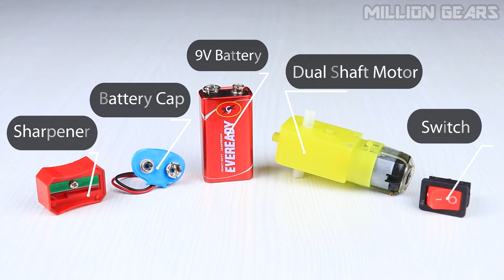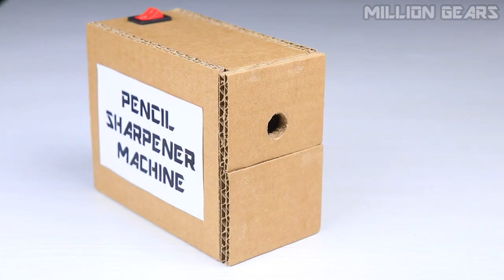How to Make Pencil Sharpener Machine with Cardboard | Homemade Inventions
Got tired of sharpening your pencils again and again? I have made an awesome Pencil Sharpener Machine for you. You only have to turn on the switch and it will sharpen the pencil for you and will collect the waste in a container that you can clean regularly. You can easily make this DIY Cardboard Project at home. This homemade invention is very useful.

1. Hot Glue Gun
2. Glue Sticks
3. Soldering Iron
4. Soldering Wire
5. 9V Battery:
AmazonBasics 9 Volt
Hi-Watt 9v Battery
Duracell 9V Battery
6. Dual Shaft DC Motor
7. Switches
8. Cutter Knife

1. Camera:
Canon Eos 200D
Canon Eos R
2. Lenses:
Canon EF-S 18-55mm f/3.5-5.6
Canon EF50MM F/1.8 STM Lens
3. Lights:
Simpex Pro HD LED LITE 5 Constant Studio Light
Simpex Pro HD LED LITE 3 Constant Studio Light
Simpex LED 720
4. Tripod:
Digitek DTR 550LW Lightweight Tripod
Digitek DPTR-880 Pro Lightweight Tripod
Venganza 13 inch Flexible Gorillapod
5. Laptop:
Mi Notebook Horizon Edition 14 Intel Core i7
Mi Notebook 14 Intel Core i5-10210U
6. Keyboard:
Zebronics Zeb- Max pro Mechanical Gaming Keyboard
Amkette Xcite Neo Wired USB Keyboard
7. Mouse:
Lenovo 300 Wired USB Mouse